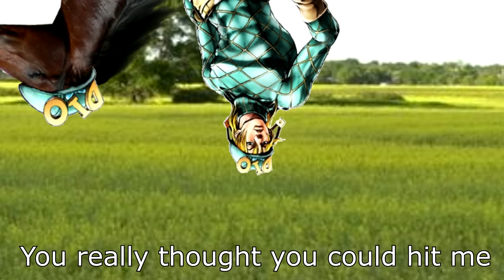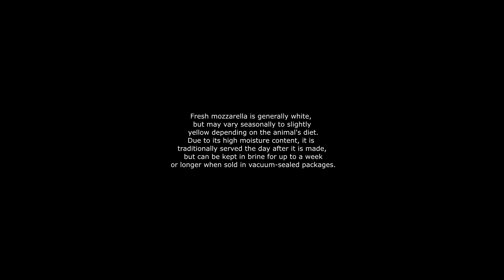JJBA Steel Ball Run Episode 8 [LEAKED]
The video and the comment section contain spoilers!

Channel update:
I'm going to take a break from YouTube, so don't expect any new leaks for a while.